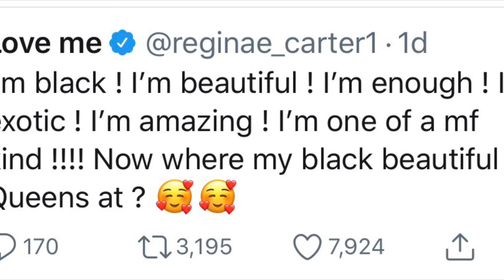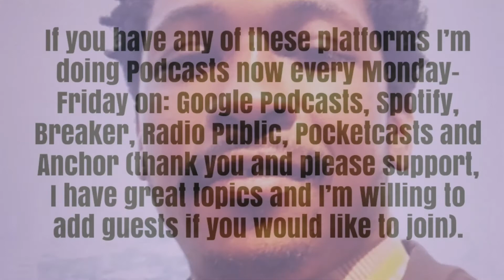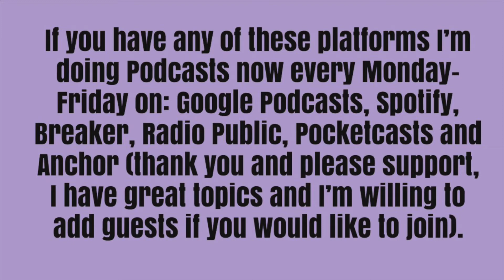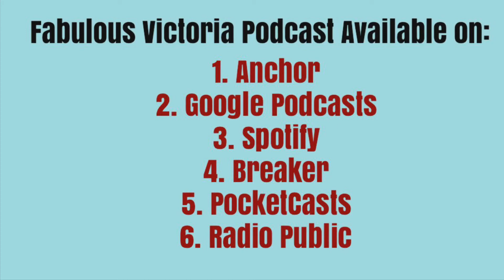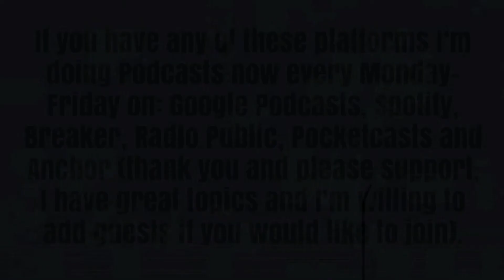Fabulous Victoria Podcast: 50 Cent & Lil Wayne Only Want Exotics!? Updates + Other News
Hey guys,

In this video I uploaded a portion of my latest podcast about 50 Cent’s latest interview with Lil Wayne on black women versus exotic women. We will also be discussing new stories and updates on stories we have previously talked about. I gave the backstory of what we were talking about and at times I give my opinion on the situation. I will be posting all my podcasts on here so you all are able to hear a snippets of each podcast. Fridays podcast will be uploaded on Sunday because I will have a hair/beauty/lifestyle video uploaded on Saturday. Let me know what you guys think about the segment. I do like constructive criticism though and I am willing to take any helpful advice. If you have any of these platforms and you would like to hear the rest of the podcast it is available on: Podcasts every Monday-Friday on: Google Podcasts, Spotify, Breaker, Radio Public, Pocketcasts and Anchor.

1. Do you agree with 50 Cents views?
2. Do you think Lil Wayne should have said something?
3. Do u think it’s strange that Lil Way e laughed when he has a black daughter?
4. Should black men stick up for black women more or do they do enough already?
5. Did you enjoy this video?

Podcast Name- Fabulous Victoria Podcast
YouTube Main Channel: Fabulous Victoria

If you have any of these platforms I’m doing Podcasts now every Monday-Friday on: Google Podcasts, Spotify, Breaker, Radio Public, Pocketcasts and Anchor (thank you and please support, I have great topics and I’m willing to add guests if you would like to join).